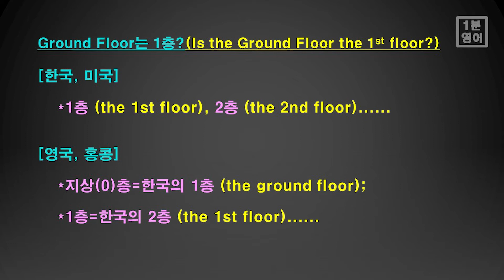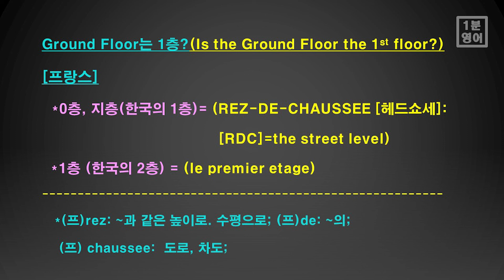[영어 지식 12] 1층이 1층이 아니다? 엘리베이터의 G버튼은 대체 뭔가요? floor와 story의 차이는 뭐에요?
1분영어
보는 위치에 따라 층을 부르는 이름이 다르다?
엘리베이터의 G버튼이나 L버튼이 있는 나라가 있는데 이건 몇 층이에요?
프랑스는 RDC?
1분영어에서 알아봅시다.